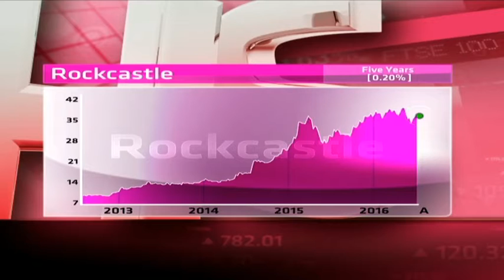Rockcastle Real Estate - Hot or Not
Rockcastle Real Estate is listed on the JSE and in Mauritius. It is also developing direct investments in Zambia and Europe.  It has a market capitalisation of R32.9 billion and a historic yield of 3.73 per cent. Guest Jean Pierre Verster from Fairtree Capital and resident expert Paul Theron from Vestact decide whether Rockcastle Real Estate is hot or not